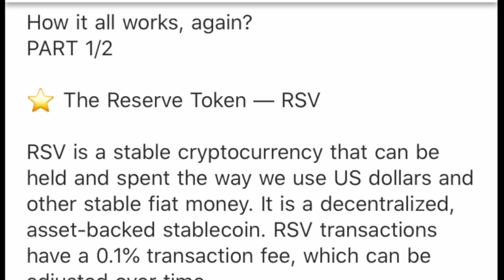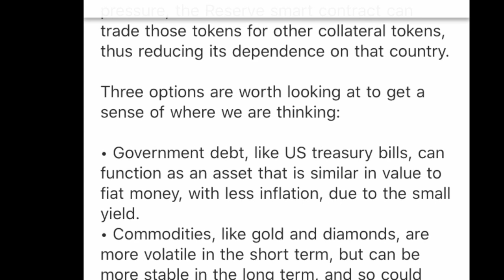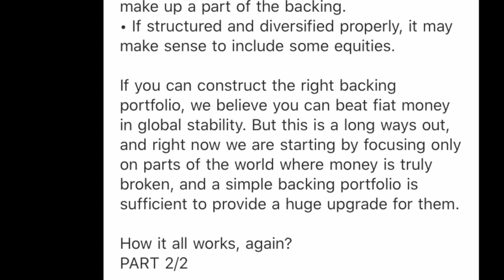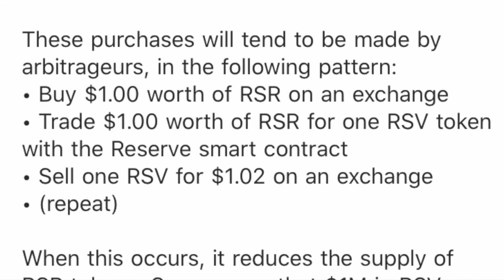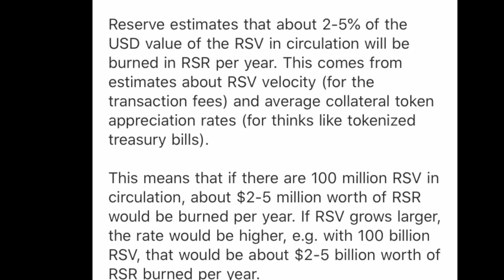Reserve Protocol Is A Must!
$Rsv $Rsr!!! Don't say you didn't know...